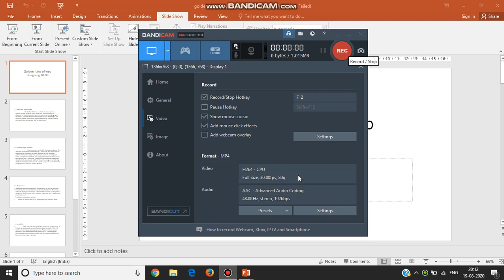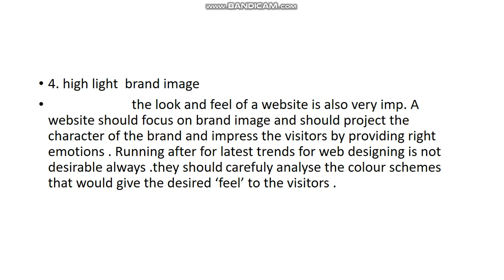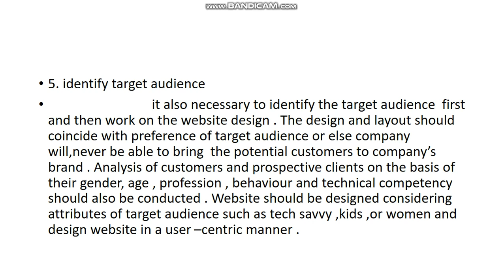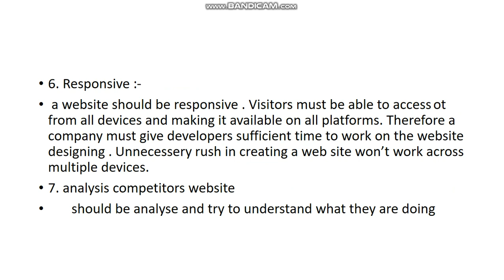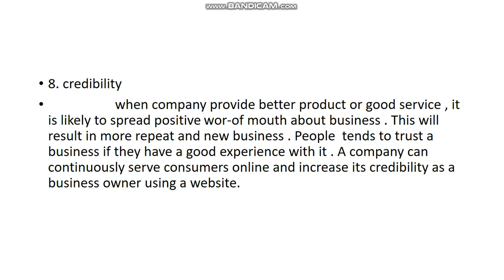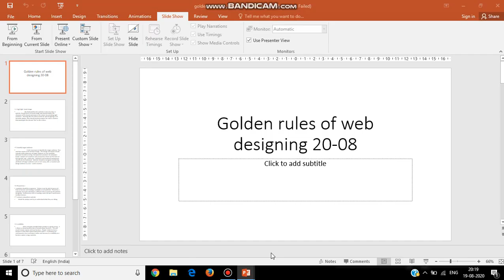Golden rules of web designing cont.. 19-08